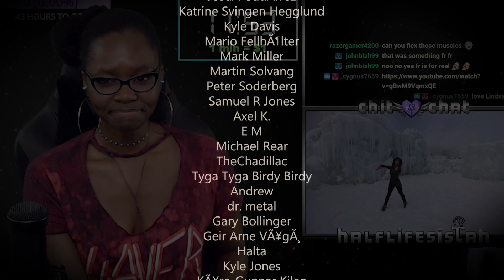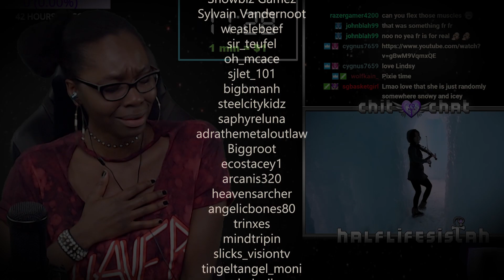"Throwback Thursday" Roger Glover with Dio | Tommy Emmanuel (THIS GUY IS RIDICULOUS!!!)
00:00:34 – Roger Glover & Ronnie James Dio - Love Is All (1974) (REACTION)
00:05:15 – Tommy Emmanuel - Initiation (REACTION)
00:11:01 – Credits with Lindsey Stirling - Crystallize (REACTION)

All are welcomed! Come watch me play and join me for live chitchat sessions and hang out 

Follow me to be notified when I go Live and get sneak peaks at upcoming reactions!